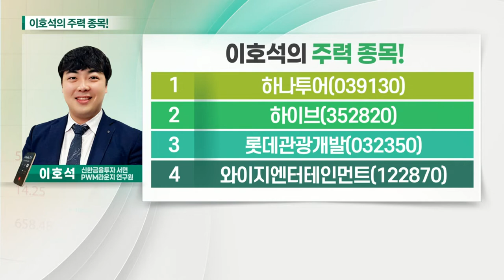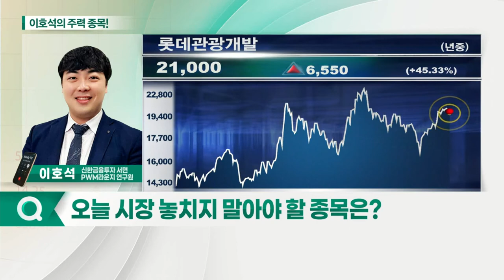하나투어, 하이브, 롯데관광개발, 와이지엔터테인먼트_이호석의 주력 종목 (20211001)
1. 하나투어(039130)
2. 하이브(352820)
3. 롯데관광개발(032350)
4. 와이지엔터테인먼트(122870)

- 역대급 해외여행 대기 수요 존재
- 사업·인력 구조조정 통해 비용 절감
- 위드코로나 수혜주로 주가 상승 기대

- 위드코로나 본격화에 카지노 산업 회복 기대
- 카지노산업, 공급이 수요 창출
- 6월 신규 카지노 오픈에 따른 성장성 기대